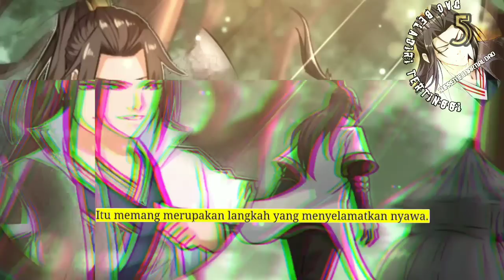Dao Beladiri Tertinggi season 5